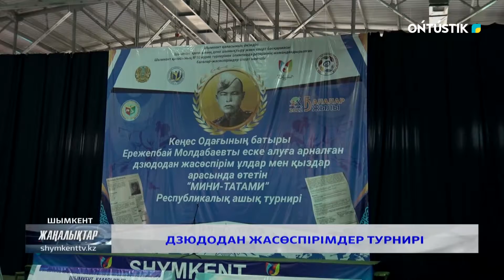ДЗЮДОДАН ЖАСӨСПІРІМДЕР ТУРНИРІ